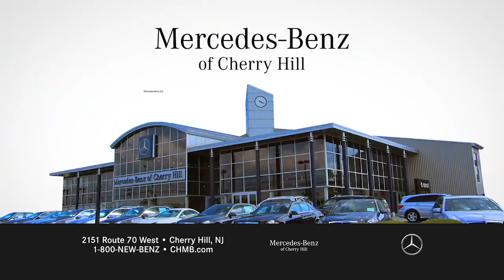MBCH April Spot